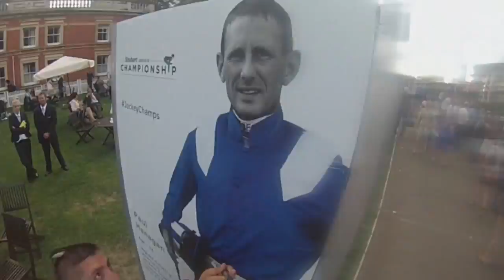Ascot Races July 2015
Ascot races